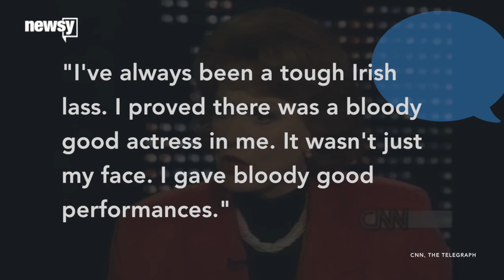'Queen Of Technicolor' Maureen O'Hara Dies At 95 - Newsy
The actress know for her roles in "The Quiet Man" and "Miracle on 34th Street" reportedly died from natural causes.

Sources:
Getty Images

Image via: Getty Images / Frederick M. Brown